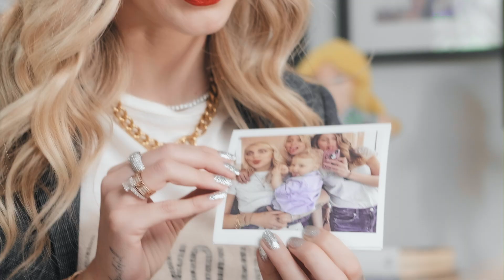What's inside Chiara Ferragni's Lady Dior bag? - Episode 2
What's inside friend of the House Chiara Ferragni’s Lady Dior bag? Chocolate chip cookies, polaroids of family, and a lucky charm from son Leo. Discover Chiara Ferragni’s other essentials in the second episode of Dior's YouTube series, 'In My Lady…', filmed in Milan.